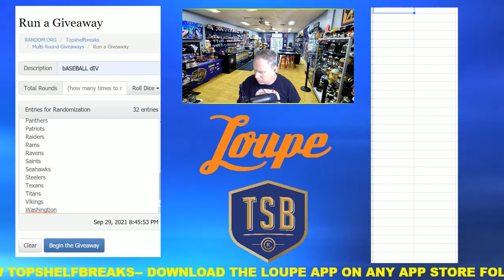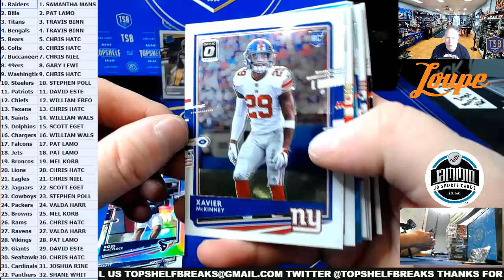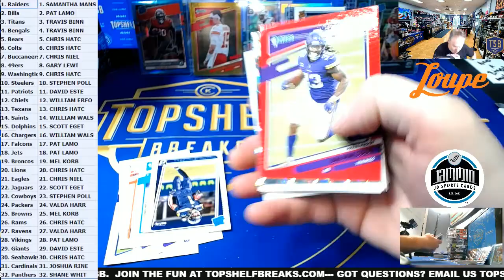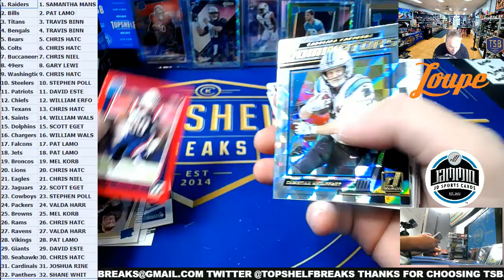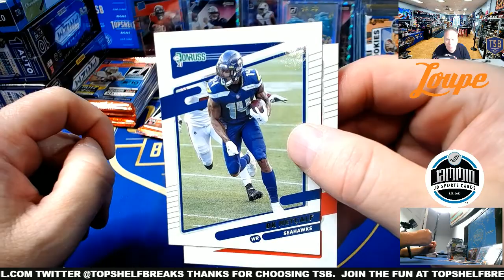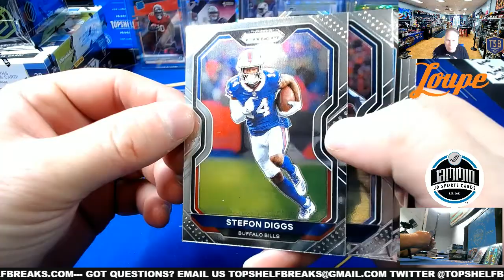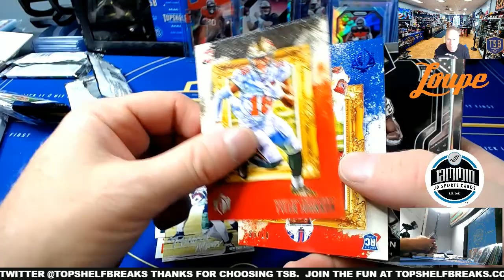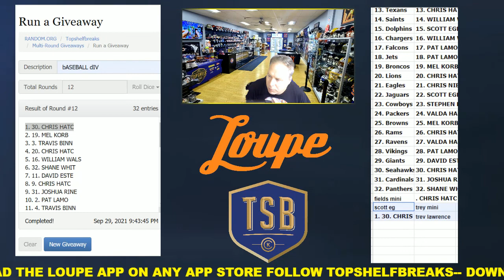9-29 blitz mix